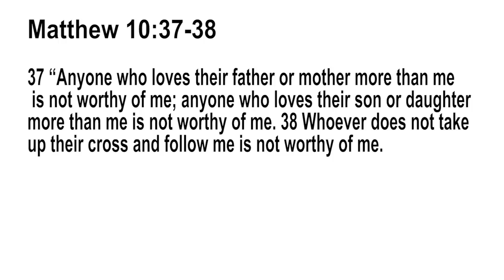About Impact Discipleship Network by Jack Hakimian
Video uploaded by Impact Discipleship Network